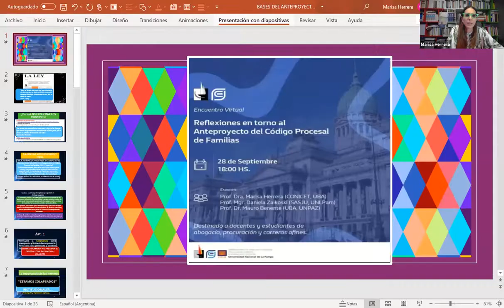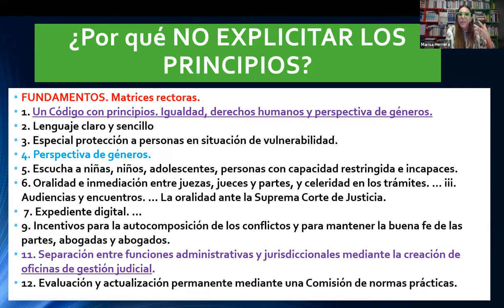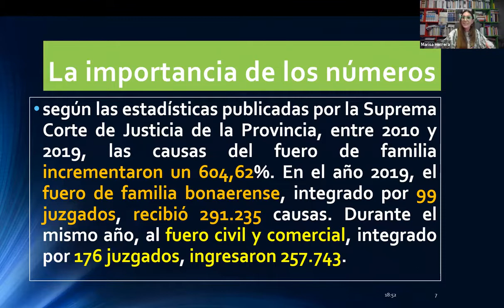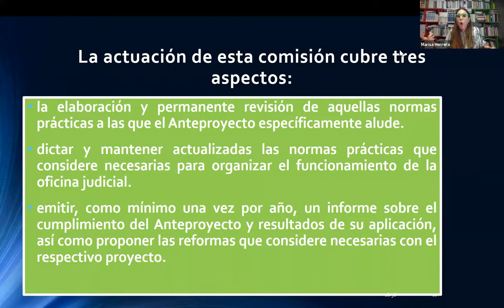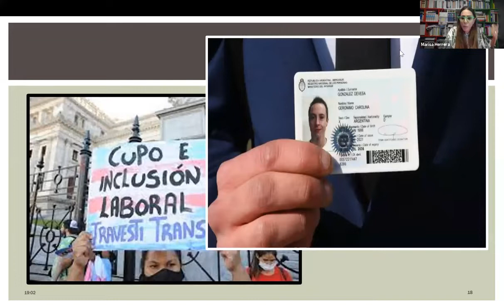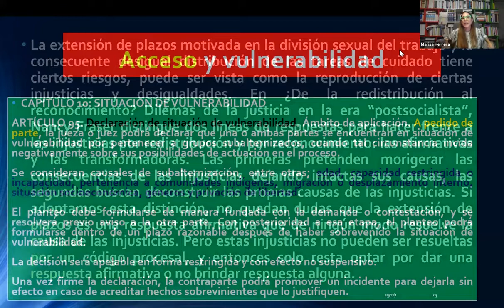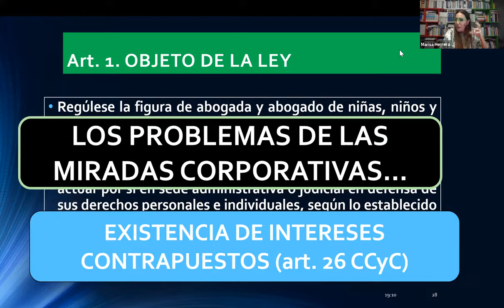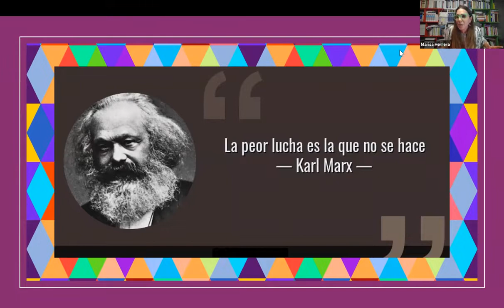Conversatorio “Reflexiones en torno al Anteproyecto del Código Procesal de Familias”